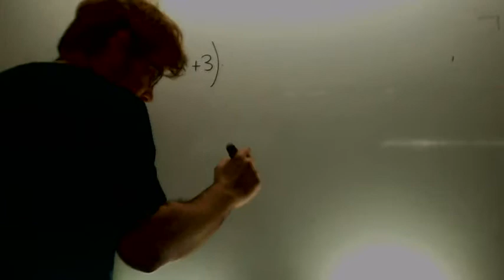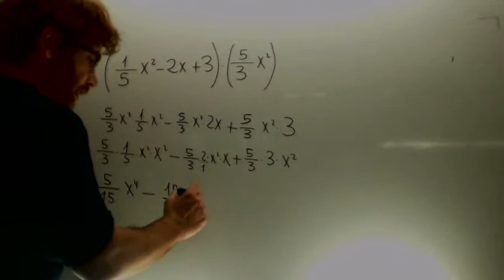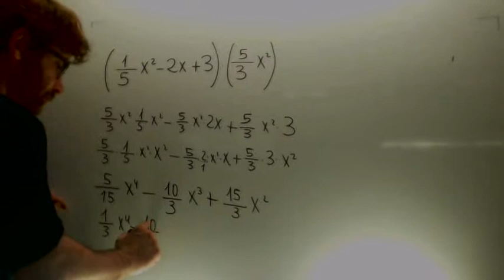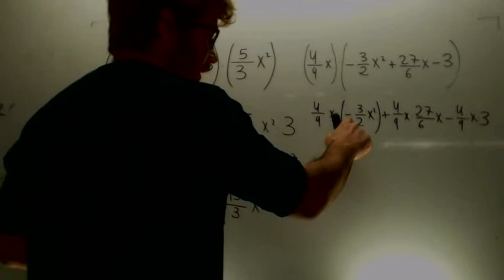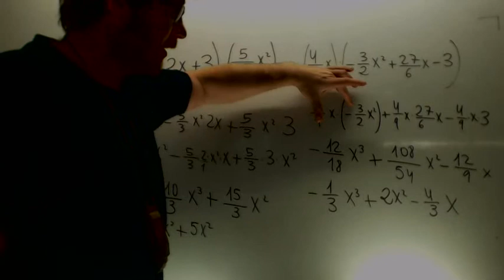Operaciones con polinomios y fracciones Matematicas 3º ESO Academia Usero Estepona